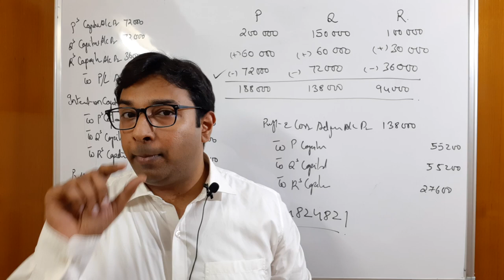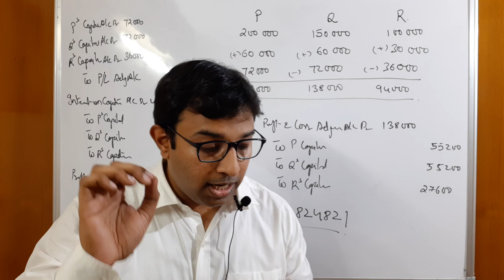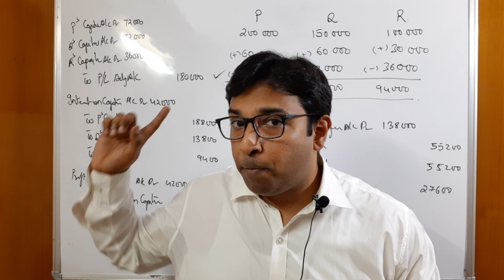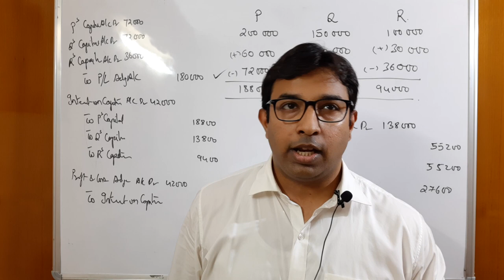Breaking News Supreme Court Hearing Decision CBSE Board Exams Cancellation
Final Decision on the hearing of PIL by Advocate Mamta Sharma.
BREAKING News
Cancel Board Exams
CBSE